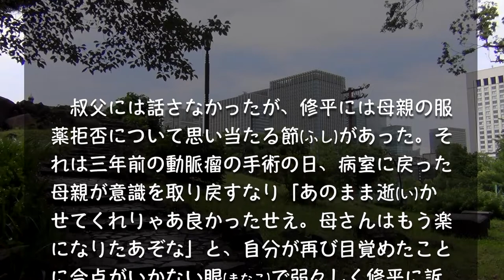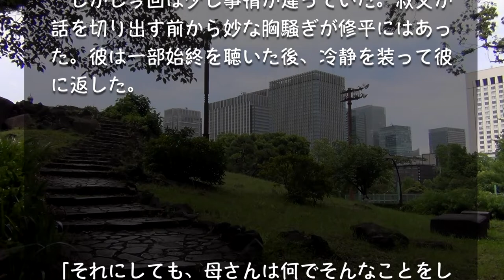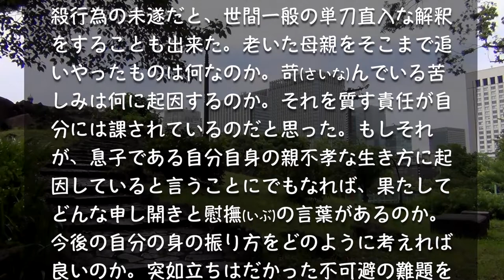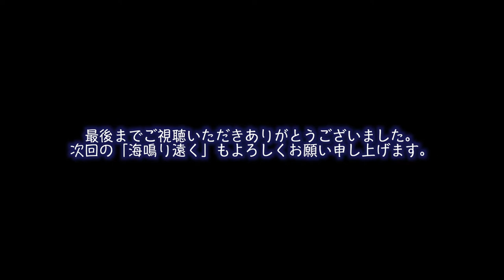【第1部】月と茜雲の戯れ【第2部】連載小説「海鳴り遠く」逡巡の日々Playing with the moon and red clouds [serial novel] Skyquake Far.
※再生速度が合わない場合は画面右下の歯車印をクリックして調節してください。
第3回頭出し　1部 月と茜雲の戯れ(0:00〜)
　　　  　　　 2部 連載小説「海鳴り遠く」第3回(3:36〜)